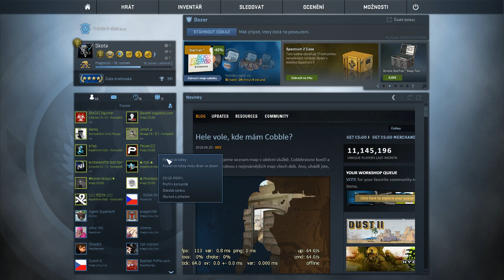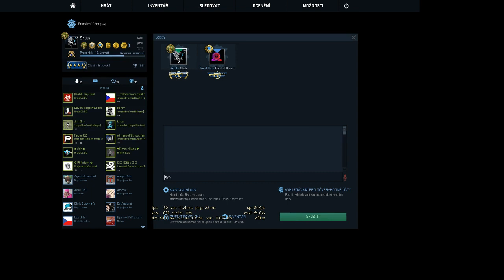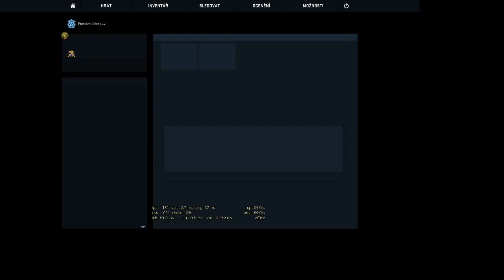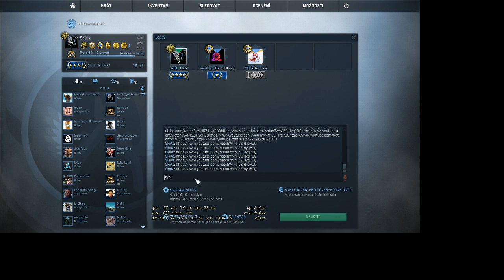Skota livestream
Road to global